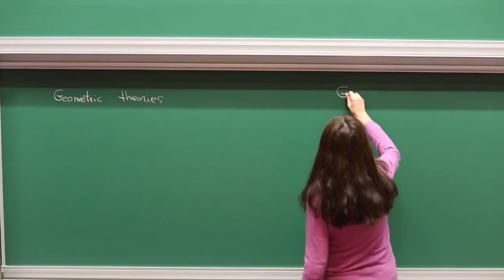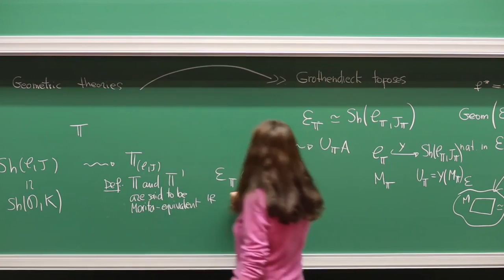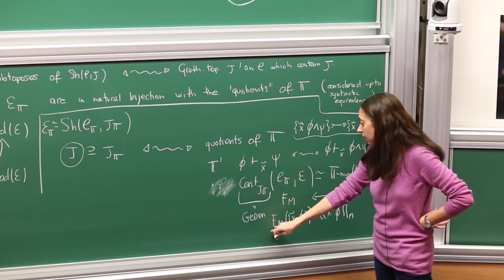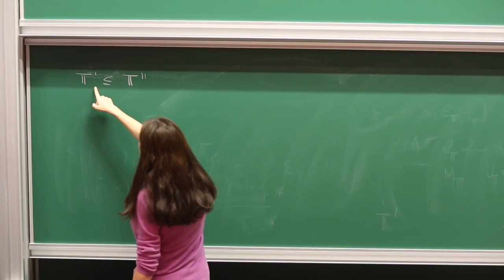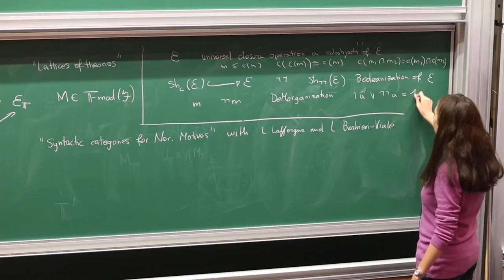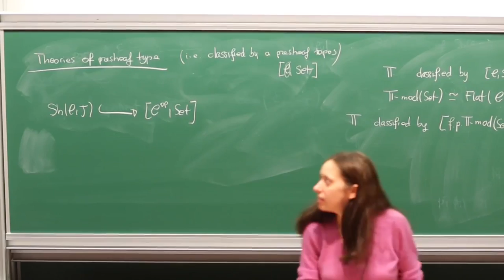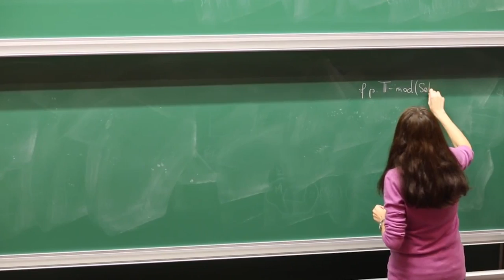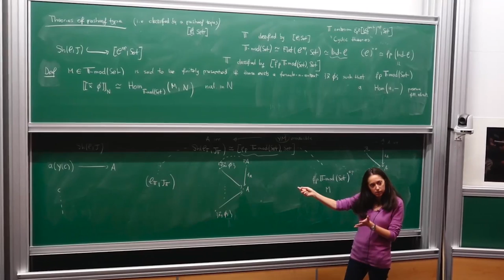Olivia Caramello - 3/4 ntroduction to categorical logic, classifying toposes...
Introduction to categorical logic, classifying toposes and the 'bridge' technique

Theories classified by a presheaf topos and their quotients. Finite presentability, irreducible formulae and homogeneous models.